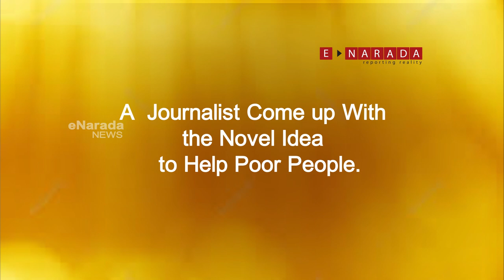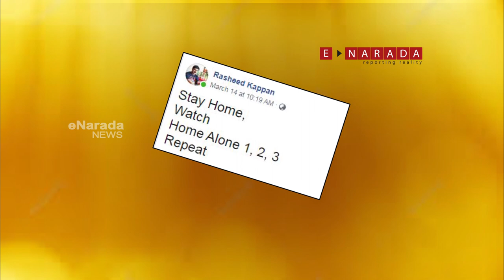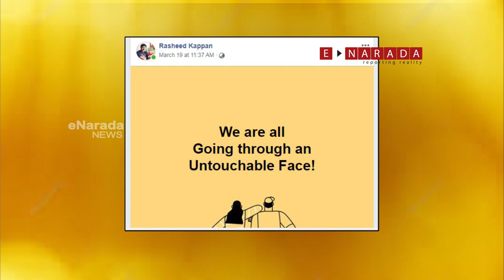Rasheed Kappan to help poor people during Coronavirus lockdown | ಬಡವರಿಗೆ ವರವಾದ ಸೂಪರ್ ಐಡಿಯಾ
At the difficult time of the Corona Virus outbreak crisis in India, daily wage workers, laborers, petty business people, maids, and many other poor people are suffering without food and shelter during the lockdown.

The popular Journalist cum Artist, Rasheed Kappan, from Bengaluru has come up with a brilliant idea to reduce the burden of such poor people.

His novel idea CareToons motivates the society to identify poor people around them (It could be their maid or peon or driver etc.,) and donate the money for their sustainability.

Kappan and his team members will draw the caricatures of donors Free of cost. Those who got their caricatures done,  donate the money to poor people. This 'Win-Win' situation is making both donors and recipients happy.

Please watch the video and if you are interested in supporting this noble cause, join the movement.